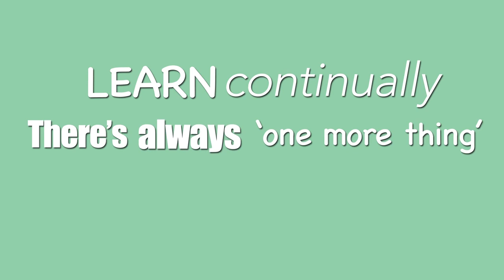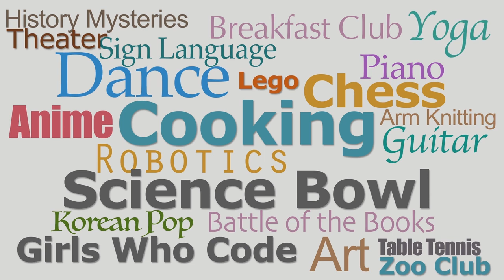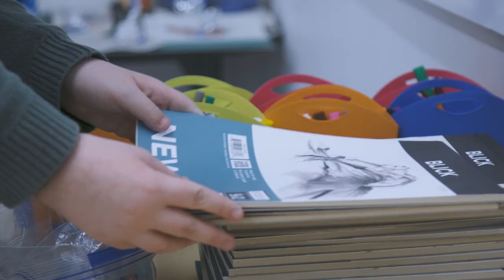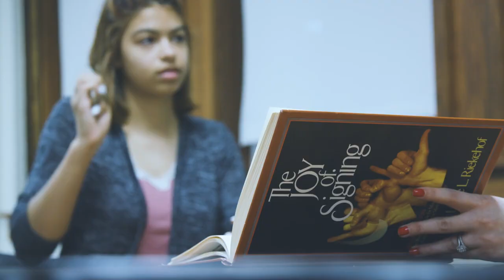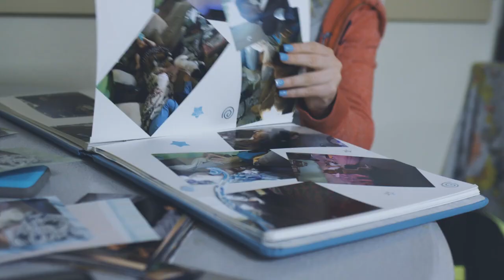21st Century Programs at Council Bluffs Community Schools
21st Century Learning programs at the Council Bluffs Community Schools gives students the ability to find their own gifts and talents, so that they can picture themselves in their future.